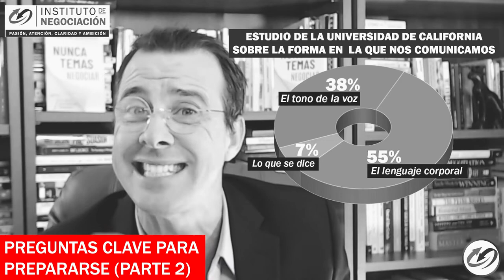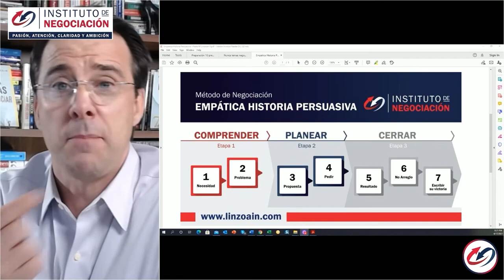Las Claves para Negociar con éxito. Cómo Ser un Gran Negociador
👉🏻 El destacado experto internacional en negociación, Pablo M. Linzoain, muestra Las Claves para Negociar con éxito. Cómo Ser un Gran Negociador

Obtene tu copia de mi libro